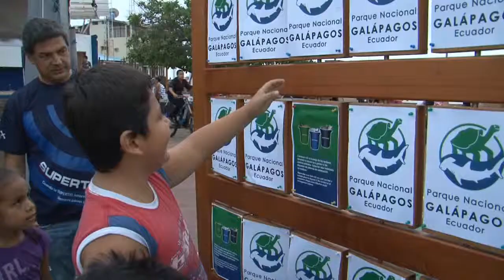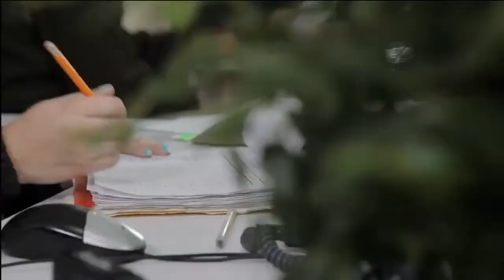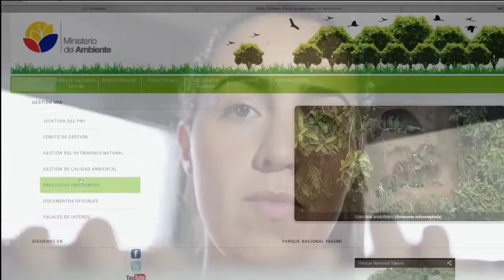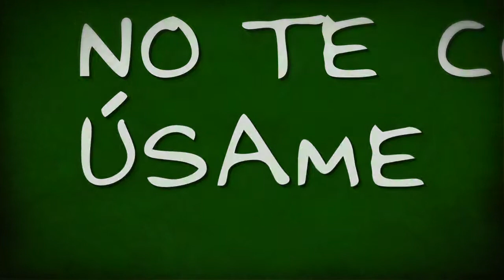Programa Al Día con la DPNG (16/jun/2014)